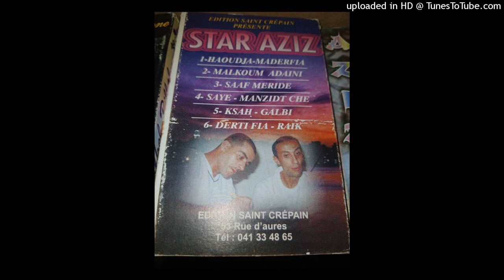AZIZ BENISSAFI - 03-SAYE MANZIDCHE NAHLEF